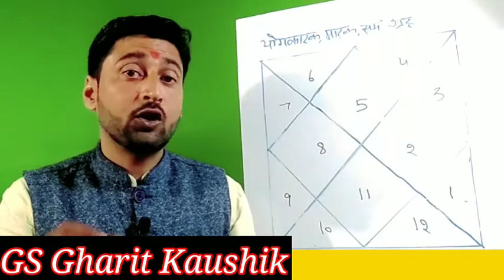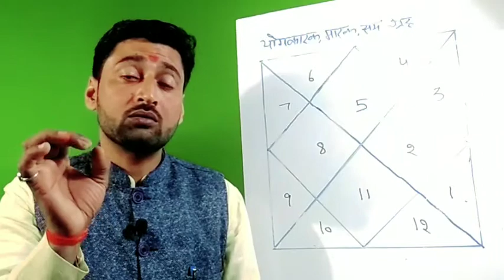Singh lagn ki kundli me yogkarak marak or sam grah. कर्क लग्न में योगकारक मारक सम ग्रह की जानकारी।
सिंह लग्न की जन्म कुंडली में कौन सा ग्रह योग कारक मारक एवं सम होता है। इस कार्यक्रम द्वारा यही सब बताया गया है। इस कार्यक्रम को देखने के बाद आप अपनी जन्म पत्रिका में देख सकते हैं कि कौन सा ग्रह आपको किस प्रकार का फल दे रहा है।

सिंह लग्न में योगकारक ग्रह
सिंह लग्न में मारक ग्रह
सिंह लग्न में सम ग्रह